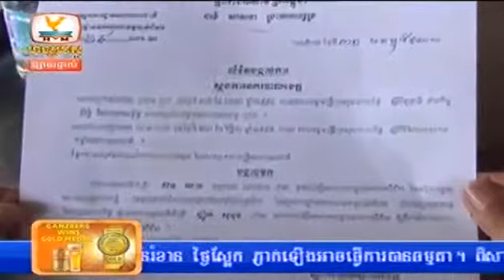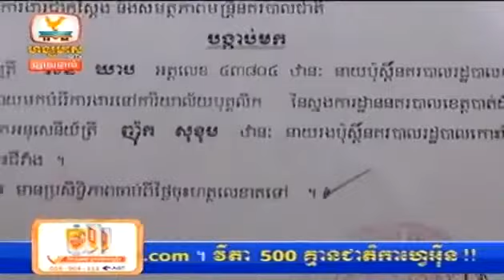Khmer News, Hang Meas HDTV, 04 August 2014 Part 03 7ttPUCcWxGg dhmlb1 FoRk